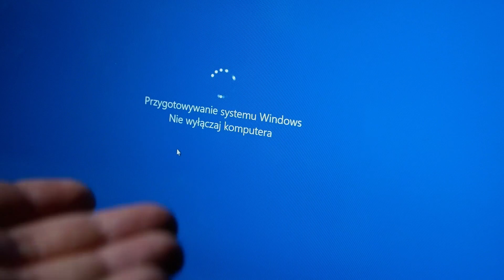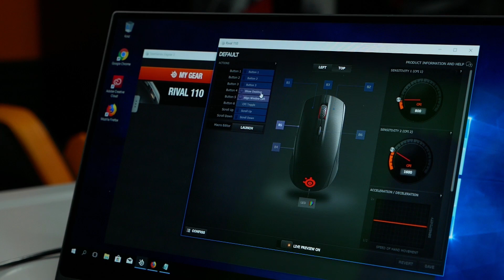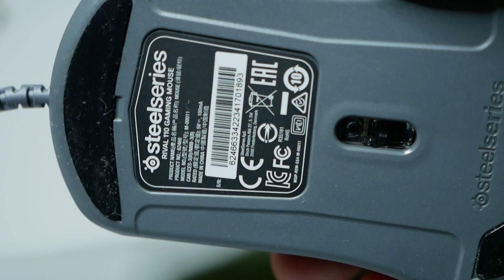TYDZIEŃ Z MYSZKĄ ASYMETRYCZNĄ 🐁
Ktoś mi kiedyś zadał pytanie w komentarzu o Rivala 110

Tak, wyszedłem na fanboya, ale no... Jakoś nie mogę się w 100% przekonać do innych myszek, a przez trochę przeszedłem :D Tutaj to chyba kwestia przyzwyczajenia, moja ręka została stworzona właśnie dla myszek od Steel'a :O

Najczęściej teraz używam w domu Sensei'a ze względu na stare przyzwyczajenia, ale nie jest już dla mnie żadnym problemem ^^